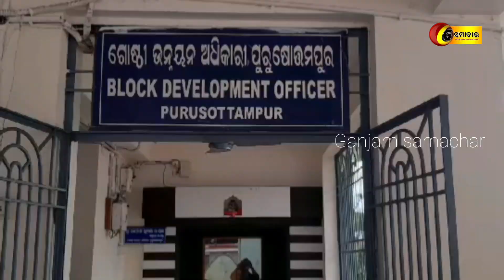Karandapalli Village People in Purusottampur Files Complaint Against Sarpanch to BDO | Ganjam News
ସରପଞ୍ଚ ବିରୁଦ୍ଧରେ ତାତିଲେ ଗ୍ରାମବାସୀ:ବିଡିଓଙ୍କୁ ଦାବିପତ୍ର ପ୍ରଦାନ
Karandapalli Village People in Purusottampur Files Complaint Against Sarpanch to BDO.